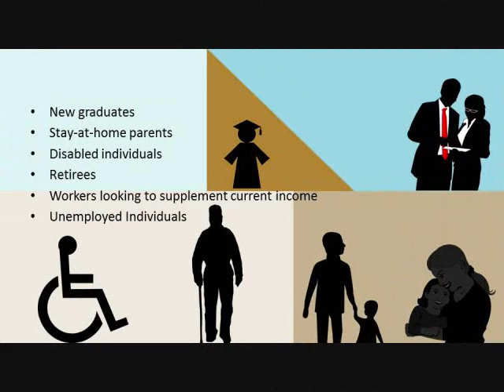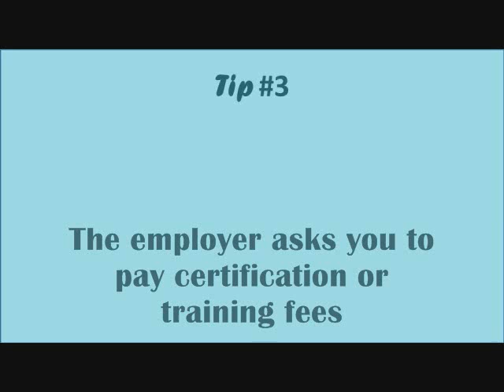Top 3 Employment Scam Indicators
Looking for work is difficult in itself.  It compounds the difficulty when you factor in the risk of being victimized by employment scam artists.  This video provides tips to help you spot scams during your  job search.